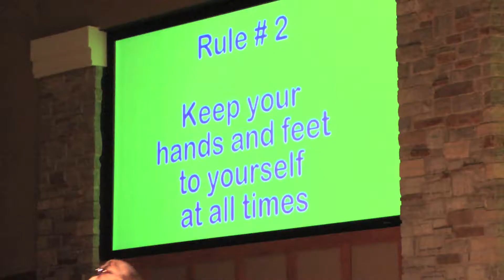Summer Blast 2014 Promo - Sovereign Grace Church, Marlton, NJ